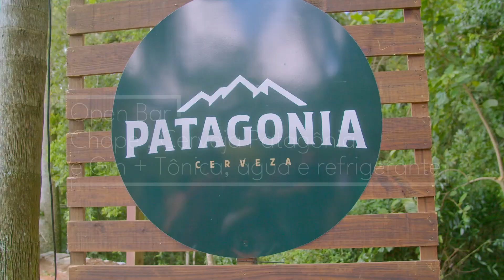Frigorífico Silva Best Beef Day 2022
Cliente: Frigorífico Silva
Direção: Evandro Rigon